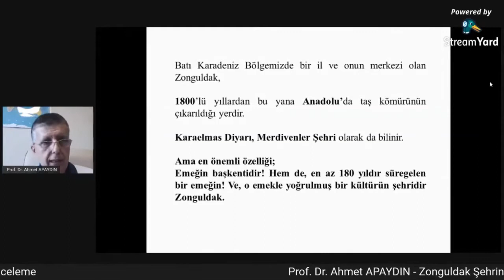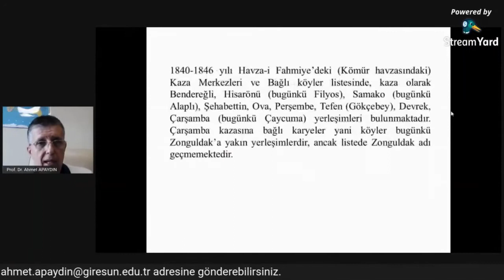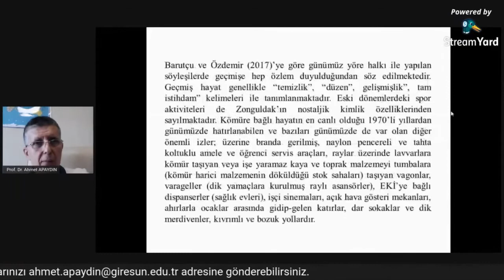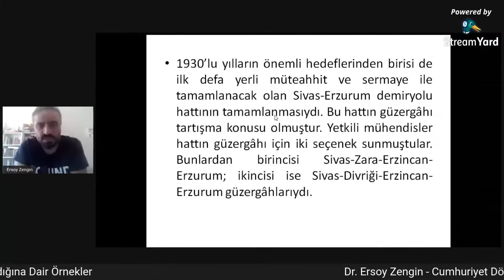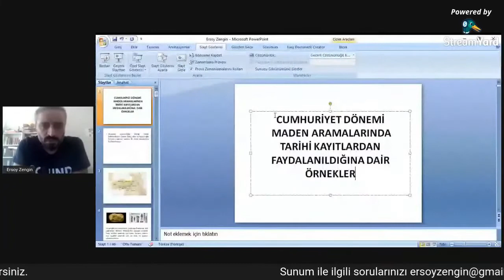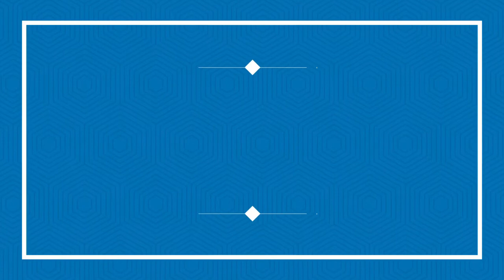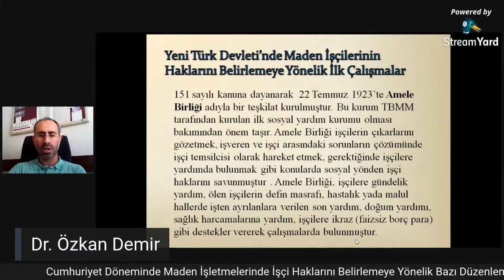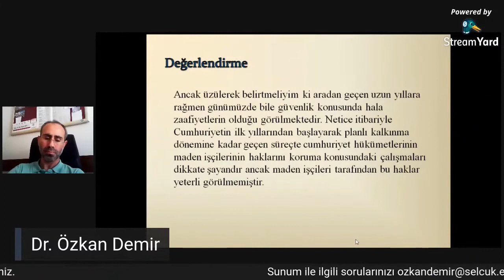3. Türkiye Tarihi Madenler Konferansı 4. Oturumu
4. Oturum
Zonguldak Şehrinin Kömüre Bağlı Tarihi ve Talihi Üzerine Bir İnceleme
(Prof. Dr. Ahmet Apaydın)

Cumhuriyet Dönemi Maden Aramalarında Tarihi Kayıtlardan Faydalanıldığına Dair
Örnekler (Dr. Ersoy Zengin)

Gümüşhane-Bayburt Bölgesi Madenlerin Kısa Tarihçesi
(Adnan Güngör Üçüncüoğlu)

Cumhuriyet Döneminde Maden İşletmelerinde İşçi Haklarını Belirlemeye Yönelik Bazı
Düzenlemeler (Dr. Özkan Demir)